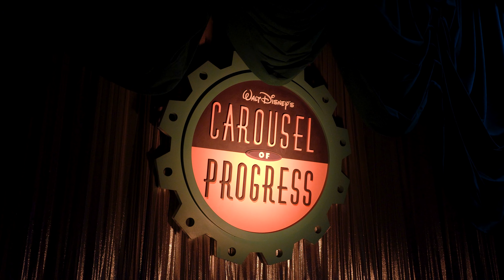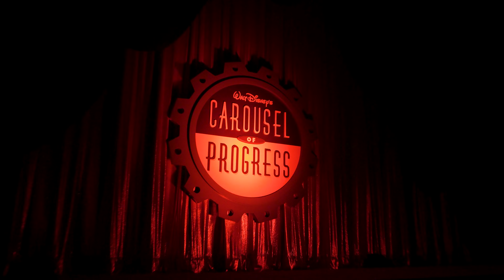Walt Disney's Carousel of Progress FULL Show in 4k | Magic Kingdom | Walt Disney World 2023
Join us as we take a spin around Walt Disney's Carousel of Progress at Magic Kingdom! Let us know any content you would like to see in the comments below.